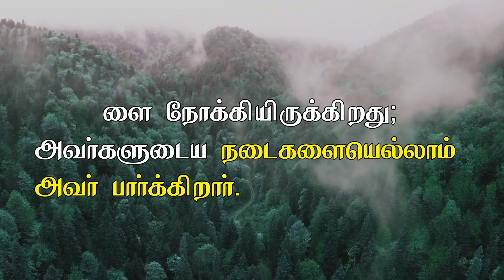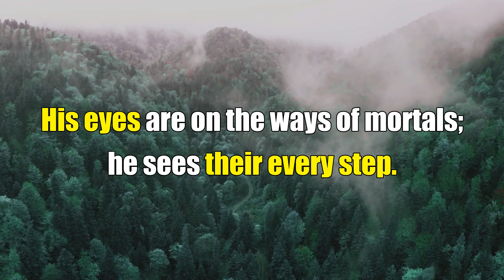இன்றைய வசனம் (09-11-2020) | Bible Verse For Today in Tamil | Today Bible Words in Tamil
Bible verse for Today is to remind you that God is watching your Life. Watch this today bible verse in Tamil and English, You will know the God watches your path and takes care everything. 'Indraya Vasanam' in Tamil gives you a hope in your walks of Life.

Like todayvasanam, you will get more such amazing tamilbibleverses for better living.